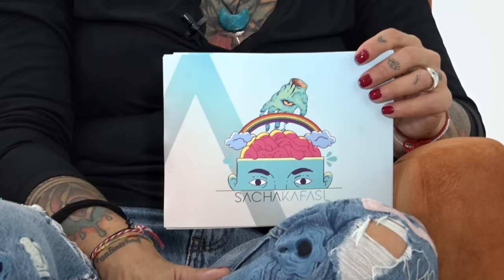bonacure ile Sacha Kafası'nda Pelin Çini'nin Konuğu Özge Borak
Bugün youtube programımız Sacha Kafası'nda Pelin Çini'nin konuğu; Türkiye'nin dobra ve yetenekli kadınlarından Özge Borak❤️

Uzun yıllardır tiyatro sahnelerinde ve televizyonlarımızda izlemeye aşina olduğumuz sevilen oyuncuyla yaptığımız "Vazgeçmek" kavramını ve daha da fazlasını mutlaka izlemelisin.
Hatta senin için hazırladığımız Bonacure BC Clean serisine özel sürpriz indirimi kaçırmak istemiyorsan Sacha Kafası'nın bu bölümünü hemen izle!

Videoyu İzle, Kodu Al Bonacure BC Clean Serisinde %20 İndirim Kazan!
Kampanya 23 Aralık Cuma; saat 23.59'a kadar geçerlidir!